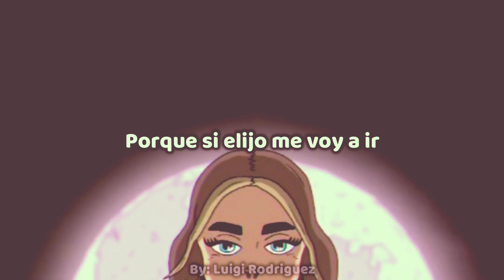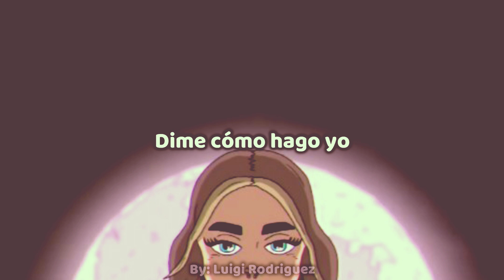Cómo Dímelo - Nicki Nicole ft. Cazzu(letra)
Cómo Dímelo Letra
Y no sé cuánto podré ofrecerte
No sé si darte, no sé si temerte
No sé si vas a herirme o vas a quererme
Sólo la noche decidirá como proceder

Y duerme, duerme
No pretendas, quiere
Quiero ver contigo los atardeceres

Despierta de una vez
Y date cuenta que no todo sale como vos querés

Cómo dímelo
Cómo cómo dímelo
Dime cómo hago yo

Cómo dímelo
Cómo cómo dímelo

Y es que por ti, my love

Y para su seguridad uaa'
Tengo cariño de verdad uaa'
Para mi es nuevo esto de amar
Pero lo voy a intentar y no sé si fallará

Nadie me dijo que sería tan complicado
El deseo de quedarme aquí a tu lado
Siento que tengo los días contados
Pa' caer en tu prisión

Se prende fuego la ciudad
Cuando tus labios tocan los míos en la oscuridad
Todo este infierno toda esta soledad
Viniste a destrozarla sacarme de mi lugar

Y ahora, cómo hago pa' creerte
Cómo hago pa' quedarme
Cómo hago pa' besarte
Cómo hago pa' quererte
Uh, no me hagas elegir

Porque si elijo me voy a ir

Cómo dímelo
Cómo cómo dímelo

Cómo dímelo
Cómo cómo dímelo

Cómo dímelo
Cómo cómo dímelo

Cómo dímelo
Cómo cómo dímelo

Dímelo, dímelo, dímelo
Ay, dímelo-oh-oh
Ay, dímelo, dímelo, dímelo
Quiero que salga de vos

Ay, dímelo
Cómo dímelo
Cómo cómo dímelo

Cómo dímelo
Cómo cómo dímelo

Y dímelo, dímelo, dímelo
Ay, dímelo-oh-oh
Ay dime, ay dime, ay dímelo